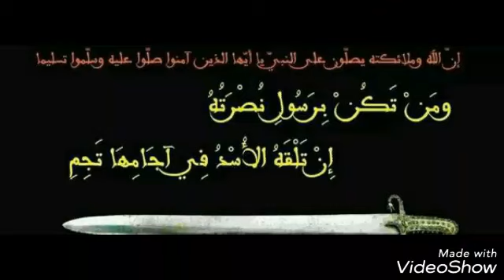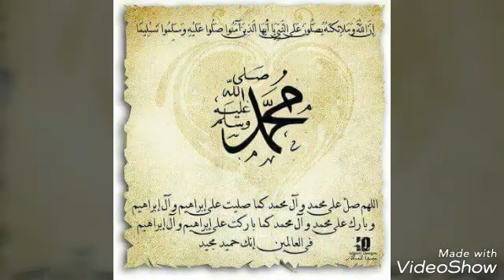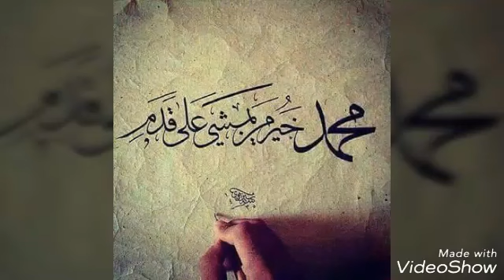Masjid al nabawi madinah